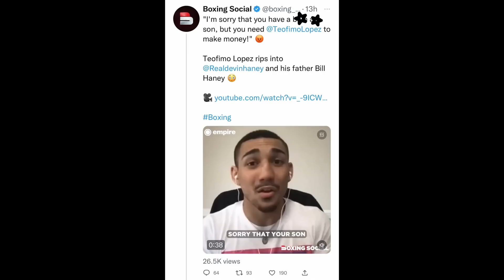“Kambosos Fight almost Cost you your LIFE”— Teofimo Lopez DECLINES Devin Haney Fight again: Im Ahead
BOXING NEWS 🥊: “Kambosos Fight almost Cost you your LIFE”— Teofimo Lopez DECLINES Devin Haney Fight again: Im Ahead